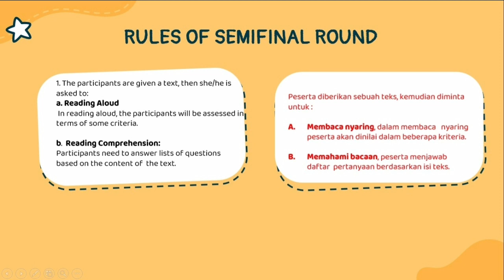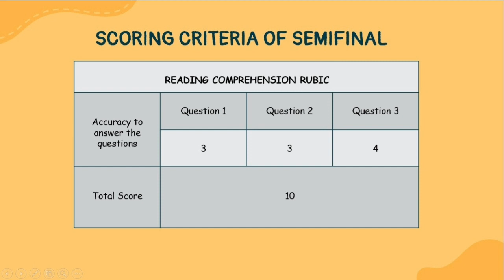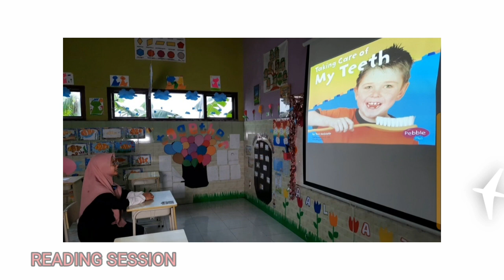SEMIFINAL MEF 2021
Assalammu'alaikum amazing kids,
This is video tutorial for SEMIFINAL MEF 2K21.
Let's check it out!
Be the winner with literacy!